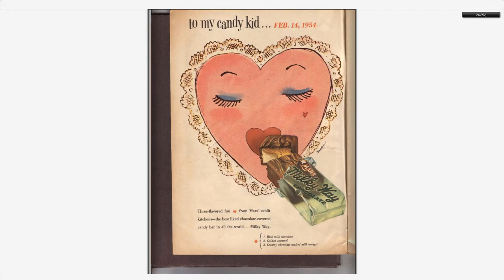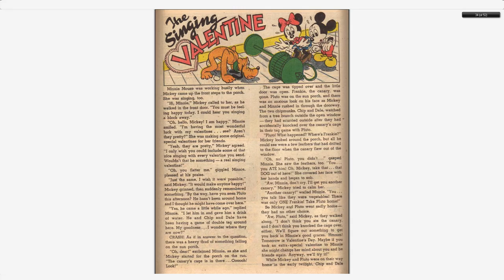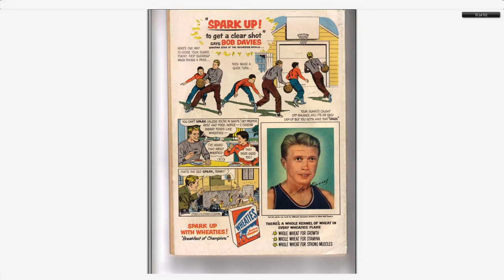Walt Disney's Comics And Stories 162 Dell